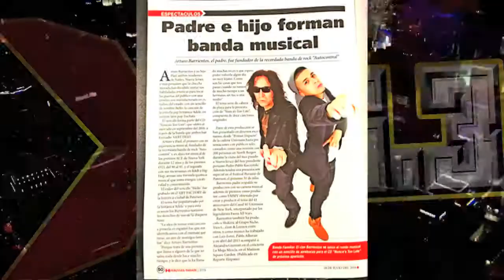VERTTIGO INTERVIEW: con Joel Santiago de RADIO X96.3fm NYC